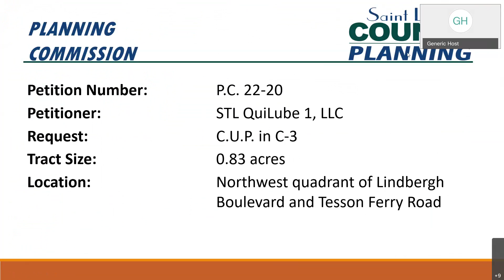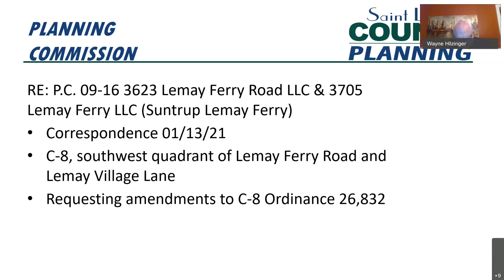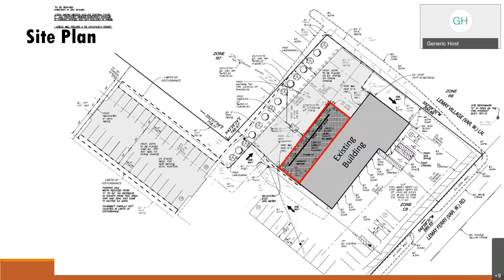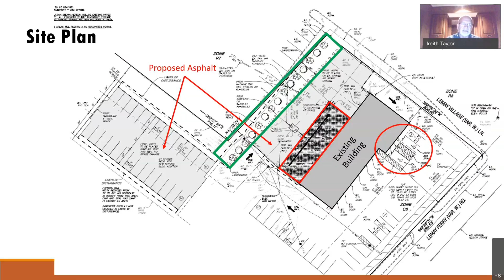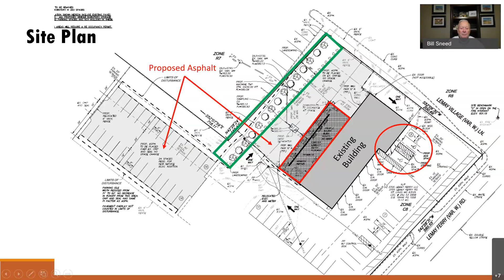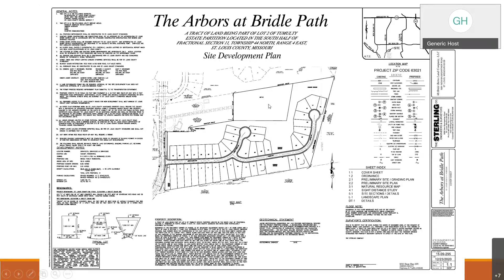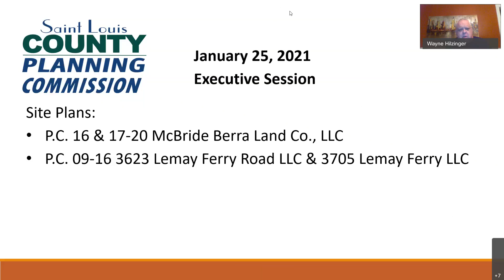Planning Commission Executive Session - January 25, 2021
Consideration of Petitions of Public Hearing on December 7, 2020
P.C. 22-20 STL QuiLube 1, LLC - C.U.P. in C-3
P.C. 23-20 Club Carwash Operating, LLC - C.U.P. in C-2

Correspondence RE: P.C. 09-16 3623 Lemay Ferry Road LLC and 3507 Lemay Ferry Road LLC (Suntrup Lemay Ferry) - C-8 Planned Commercial District

Site Plans